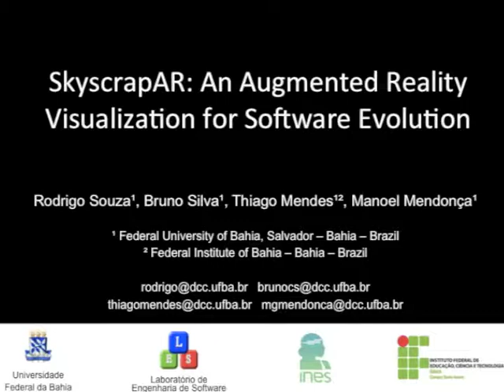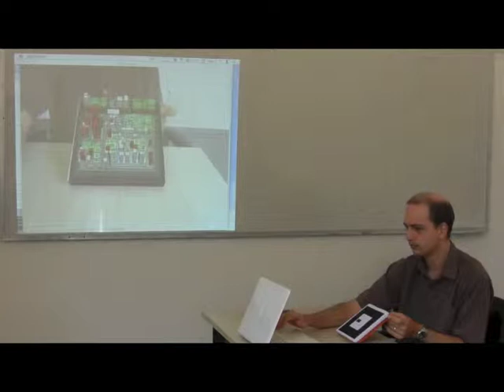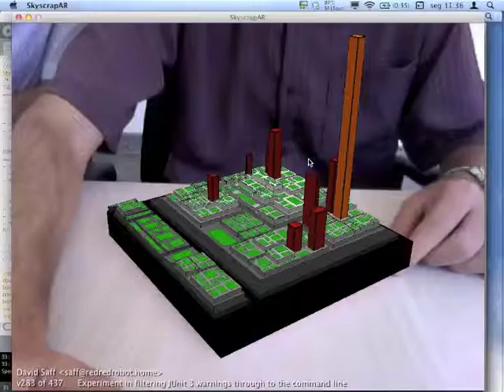SkyscrapAR: An Augmented Reality Visualization for Software Evolution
Video presented at the II Brazilian Workshop on Software Visualization (WBVS 2012) on September 23th, in Natal, Brazil, held together with CBSOFT 2012